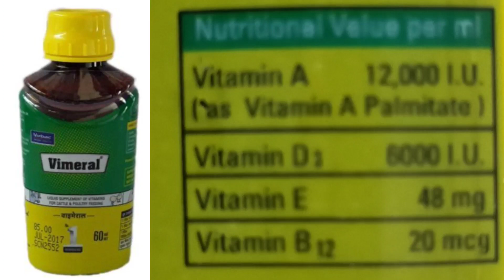APNE BIRDS KO BREEDING SEASON KE LIYE TEYAR KAISE KARE.your birds care in off season.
Hii

About video
doston mane is video mein bataya hai ki aap off season mein apne birds ko kaise taiyar karen next season ke liye.